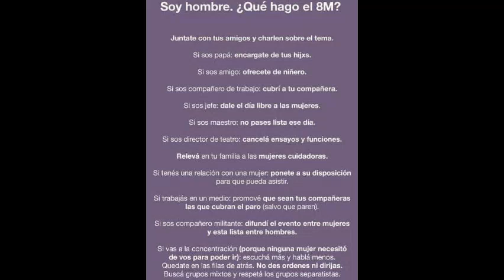DESCOMPRIMIENDO A ESPAÑA